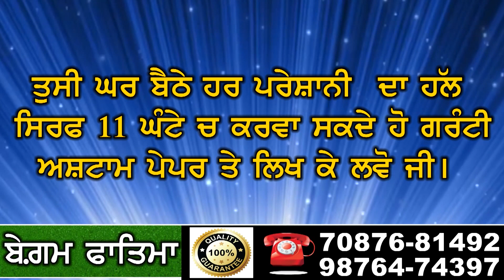Amritsar Rail | ਰੇਲ ਹਾਦਸੇ 'ਚ ਸਿਰ ਵੱਢੀ ਲਾਸ਼ ਦਾ ਵਾਰਿਸ ਕੌਣ? 5 ਲੱਖ ਦੇ ਲਾਲਚ 'ਚ ਕਈ ਦਾਅਵੇਦਾਰ